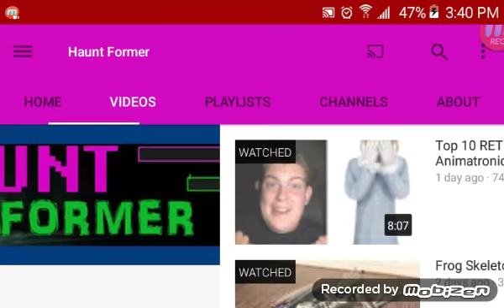Haunt Former | Insane ShoutOuts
Shout out to haunt former